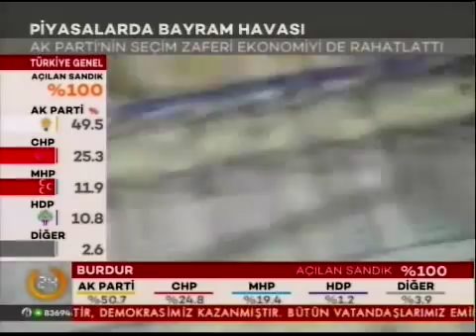ALB Forex Yatırım Uzmanı Volkan Kuğucuk, ekonomiyi değerlendiriyor. 24 TV